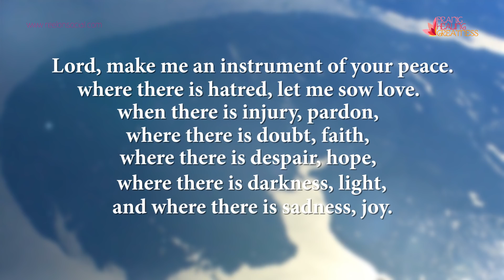How to do Twin Heart Mediation? Learn & practice to bring positive changes in your life.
Of all the techniques developed and taught by GrandMaster Choa Kok Sui, perhaps none prompts as many glowing testimonials of personal healing and positive life transformation as the Meditation on Twin Hearts. This meditation is truly special. It works on the physical, mental, and spiritual levels to open the heart chakra (the emotional heart) and the crown chakra (the spiritual heart), thereby enabling you to draw down a great amount of high-quality divine energy into the crown. The prana that this meditation produces greatly promotes physical and mental health as well as inner illumination.

When someone who can see auras observes a person practicing the Meditation on Twin Hearts, he sees a great down pouring of brilliant white light rushing into the crown and spreading throughout the entire energy body. This divine prana purges the energy body of contamination, which is how Meditation on Twin Hearts produces physical healing.

This opening of the crown, and the increased flow of divine energy, also makes possible inner illumination. After blessing the earth with the spiritual energy, you meditate on OM and the gap or the stillness between the OM's for about 10 minutes. You then let go and extend that period of stillness. Meditating on the gap between the OMs and during the extended period of stillness enables you to make contact with your higher self or soul. Repeated prolonged stillness and contact with your soul produces that state of inner illumination.